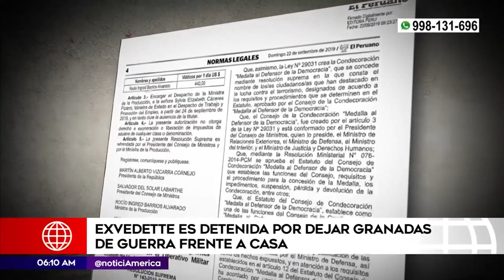Exvedette es detenida por dejar artefactos de peligrosidad frente a una casa | Primera Edición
La exvedette Eva María Abad fue intervenida este martes por la Policía Nacional del Perú (PNP) tras ser descubierta por dejar un maletín con artefactos  en la casa de un militar en retiro que habría sido su pareja.

Juntémonos Más.